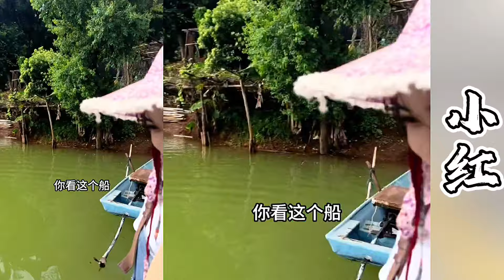小周最近几天联系不上小红心里很担心，划船4小时上岛看看她是不是遇到什么困难了。没想到....【探山记】